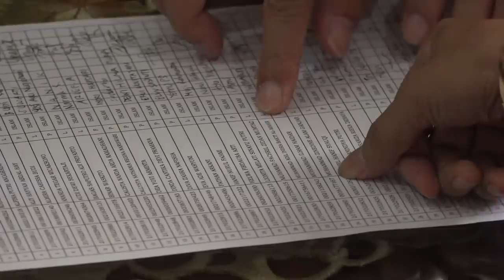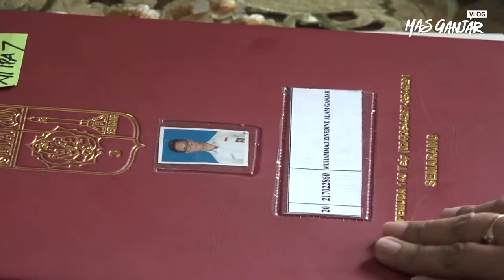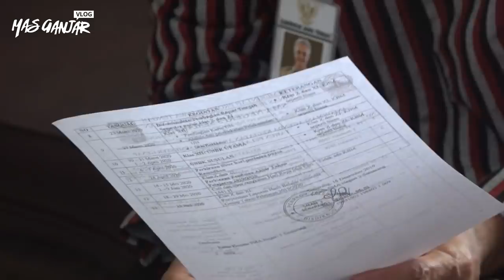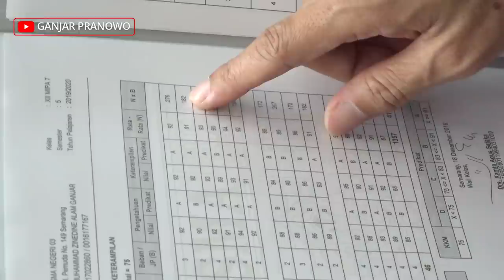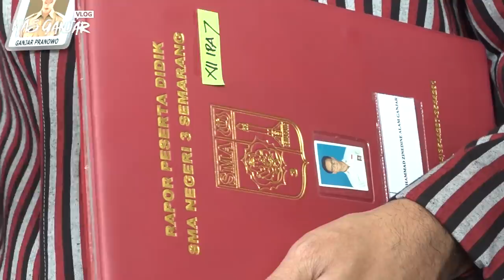Ambil Rapor, Bayar Utang Untuk Anak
Bagi sebagian orang, mengambil rapor anaknya adalah hal yang biasa. Namun bagi saya, mengambil rapor anak adalah cara saya membayar utang.

Meski terlambat saya tetap memaksa datang ke sekolah untuk mengambil rapor anak semata wayang saya, Zinedine Alam Ganjar, karena di hari sebelumnya tidak bisa hadir bertepatan dengan tugas di Banyumas.

Sejak Alam masih TK hingga SMA, saya selalu berusaha hadir pada hari-hari pentingnya seperti pengambilan rapor. Ini adalah salah satu cara membayar utang karena kesibukan.

Dan Alhamdulillah, senang sekali hasil rapor Alam bagus dibandingkan saya ketika masa sekolah dulu.